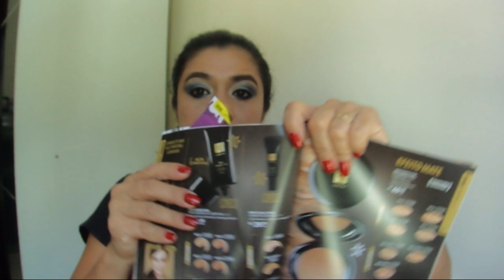Comprinhas Eudora ciclo 3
Oi gurias e guris minha primeira compra da Eudora. Logo tera resenha de tudo.